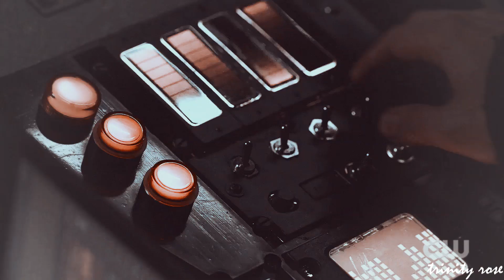The 100 End Book One - May We Meet Again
coloring: levres logues by lean
If snowells doesn't happen in the Flash - and I'm pretty sure it won't - this is my last video. Hence the MAY WE MEET AGAIN. Maybe someone else wants to take over my snowells torch? And yes, I see how awful this is. Just another proof that I am done.